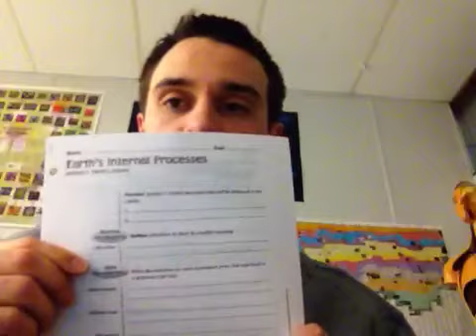Gen Sci Sub Plans 4/5